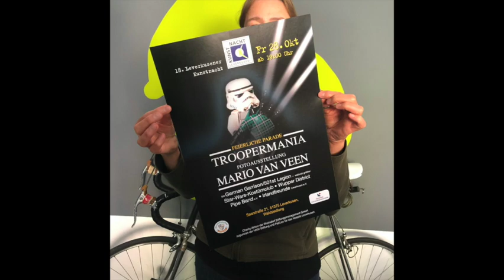TROOPERMANIA 2022 Kunstnacht Leverkusen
Fotokünstler Mario van Veen stellt am 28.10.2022 im Rahmen der Leverkusener Kunstnacht aus.